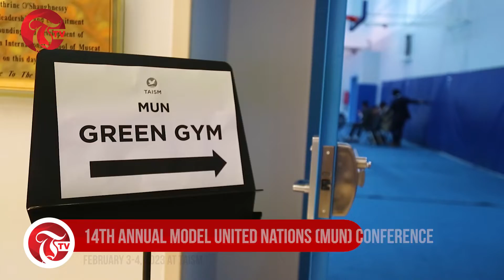14th Annual Model United Nations (MUN) Conference February 3-4, 2023 at TAISM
14th Annual Model United Nations (MUN) Conference February 3-4, 2023 at TAISM